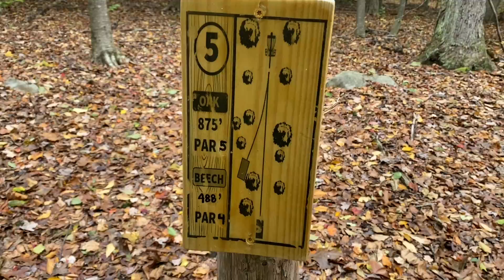Killingworth hole 5